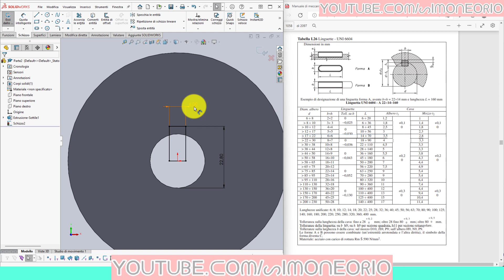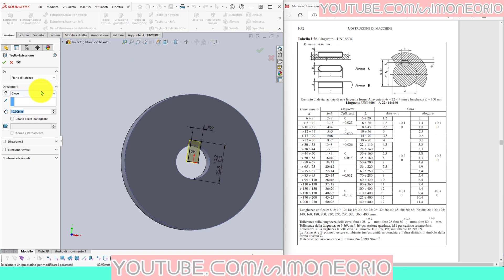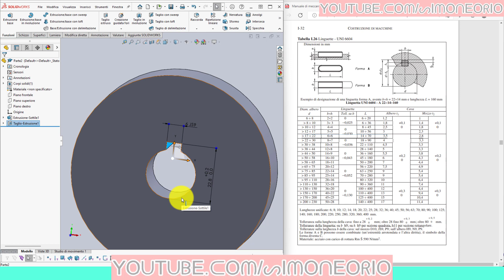🏋️ COME SCEGLIERE SEDE LINGUETTA MOZZO MATURITà